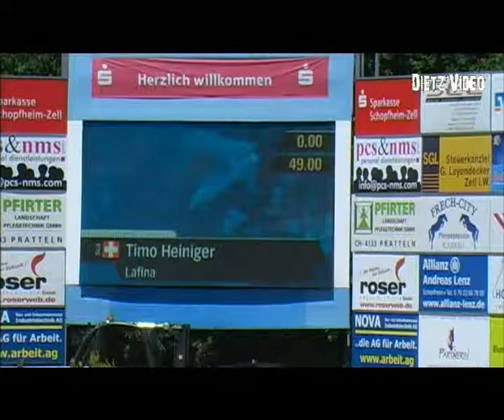Lovis B - Heinz Grüninger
13/3. Springprüfung Kl. L